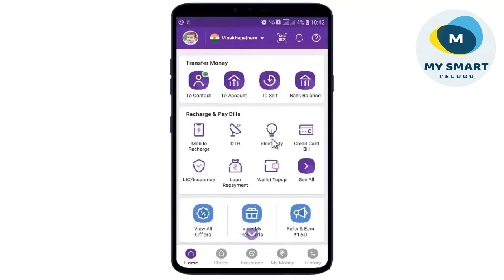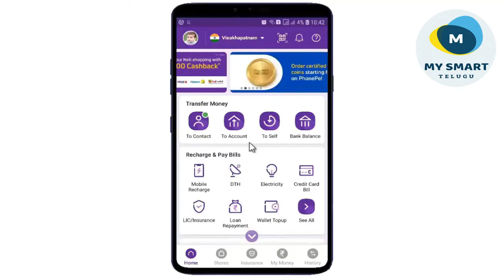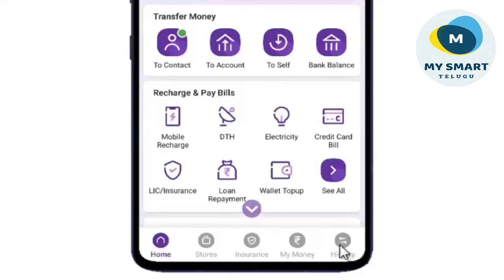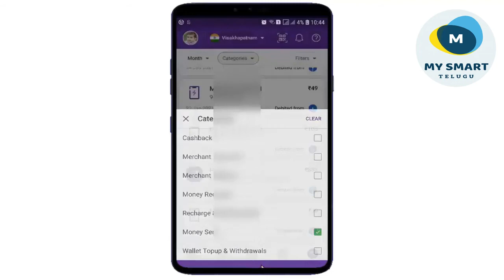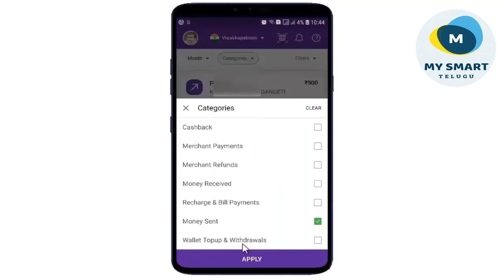Phonepe Transaction History Check చేయడం ఎలా ? | How to Check Transaction Details in Phonepe 2021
Hi friends, welcome back to phonepe telugu tutorial for beginners video - 7.  In this video i have shown how to check all transaction details history in phonepe. I hope this video helps you.